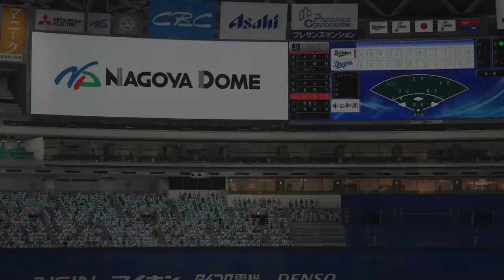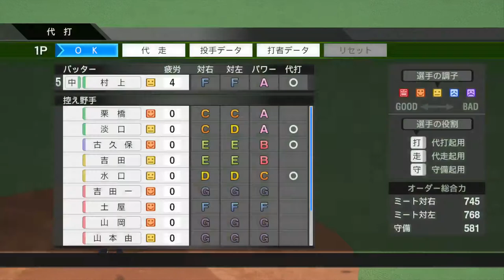日本シリーズ第３戦 近鉄vs中日 プロ野球スピリッツ2019 2020.02.20(木)